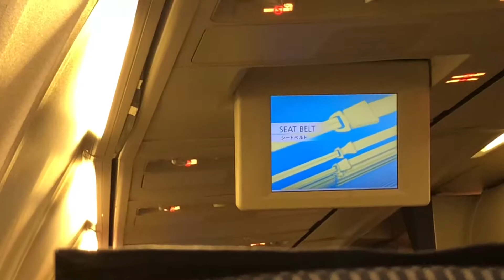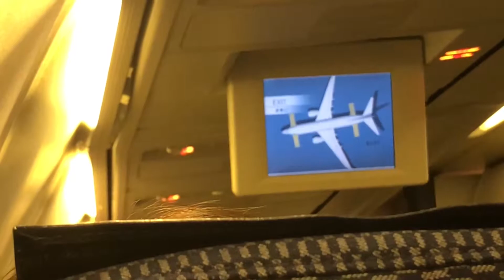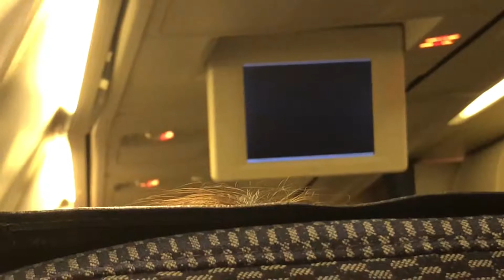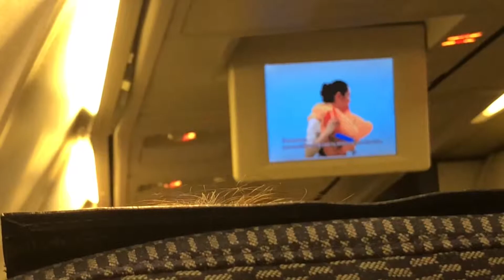AIR DOの飛行機内で乗客に見せる動画